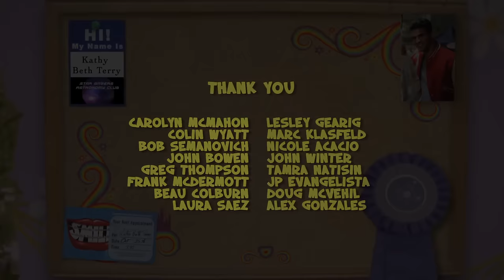Katy Perry - Making of “Last Friday Night (T.G.I.F.)” Music Video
To help celebrate the one year anniversary of 'Teenage Dream', Katy wanted to give you an exclusive look behind the party of the year! Hear from all the guest stars of the "Last Friday Night (T.G.I.F.)" video including Kathy Beth Terry, Rebecca Black, Darren Criss, Kevin McHale, Hanson, Debbie Gibson, Corey Feldman, (Uncle) Kenny G and Richie Nuzzolese as "The Jock".

Music video by Katy Perry performing Last Friday Night (T.G.I.F). (C) 2011 Capitol Records, LLC